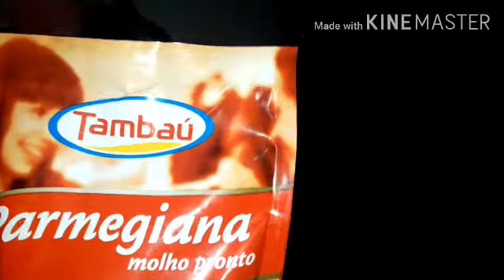3 Dias comigo